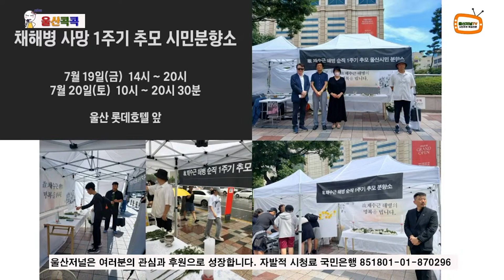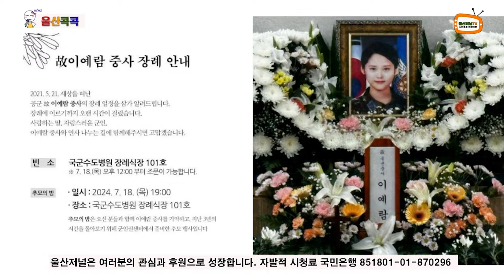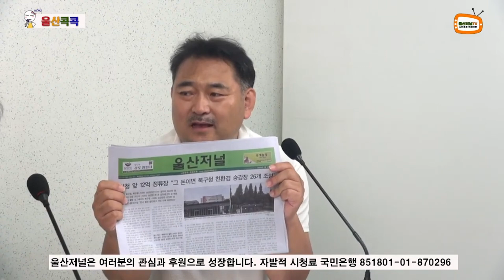ㅍ울산콕콕 2024년 7월 22일 2부_윤석열 규탄대회, 채해병 사망 1주기 추모 시민분향, 12억 정류장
울산콕콕 2024년  7월 22일  2부_윤석열 규탄대회, 채해병 사망 1주기 추모 시민분향, 12억 정류장

울산저널TV의 시사 프로그램 울산콕콕에서 울산의 소식을 콕콕 찍어드립니다.

울산저널은 여러분의 관심과 후원으로 성장합니다.
후원하기 국민은행 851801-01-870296 울산저널